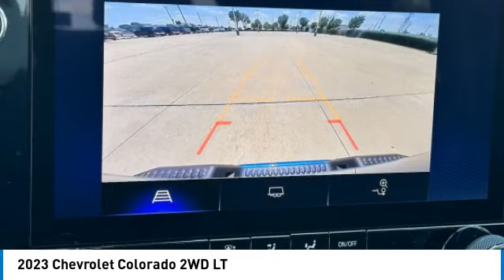2023 Chevrolet Colorado P1169790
2023 CHEVROLET COLORADO Garland, TX
Stock# P1169790

Jupiter Chevrolet
11611 Lyndon B Johnson Fwy

Blue 2023 Chevrolet Colorado LT RWD 8-Speed Automatic 2.7L Turbo

2023 Chevrolet Colorado LT RWD includes our Jupiter Advantage: Lifetime power-train limited warranty, alloy wheel protection, door ding protection and MORE! Excludes GM Certified Vehicles, other restrictions may apply. Ask your sales associate for details. Recent Arrival!